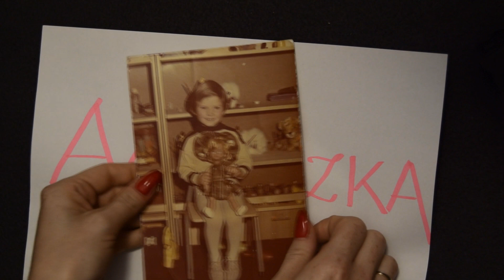Podziękowanie dla rodziców od Sylwii i Karola